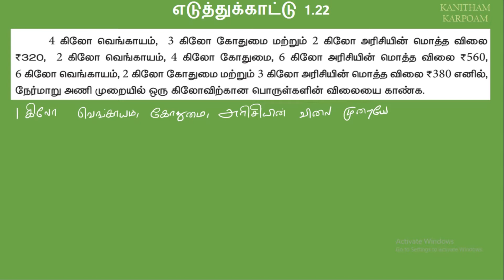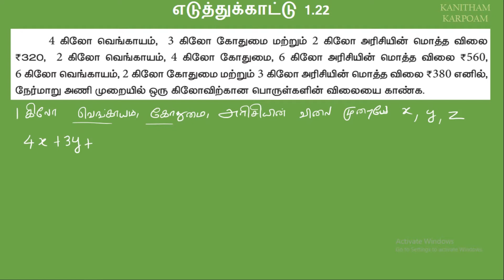TN 11th Business Maths Tamil Medium || Example 1.22